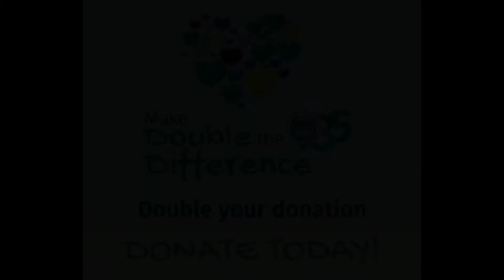Make Double the Difference - Keep Going Hospice Heroes!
Donations made during our 35 hour charity challenge will be doubled by our generous match funders!

THANK YOU for making a difference to local lives today. We can’t do it without you.